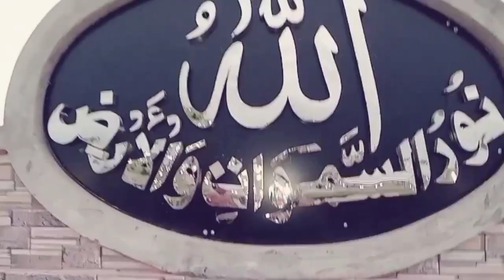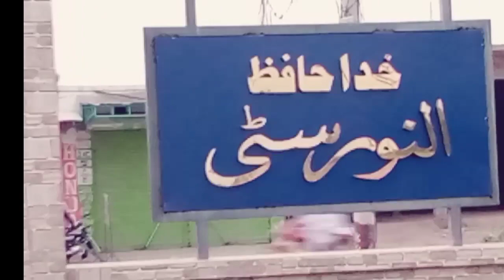Alnoor City | Kot Adu | Vlog | By Muzammil Farooq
Subascribe To My Chennal

Fb.: Muzammil Farooq

inta : Muzammilfarooq5

Subascribe To My Chennal All Friends

 Whatsapps:.